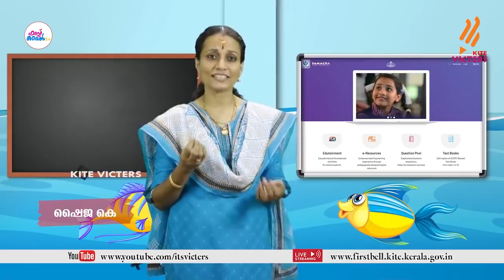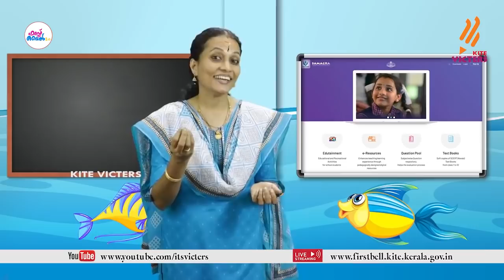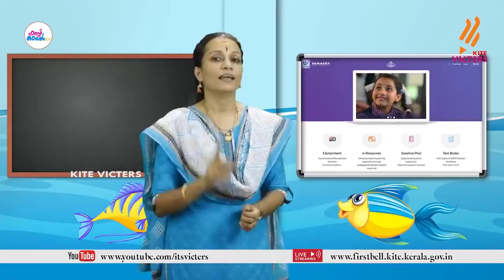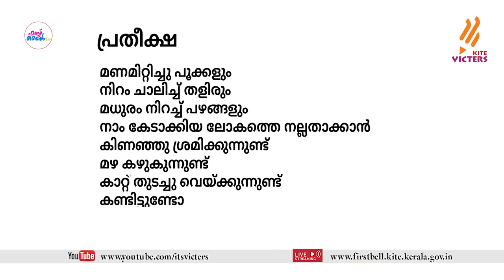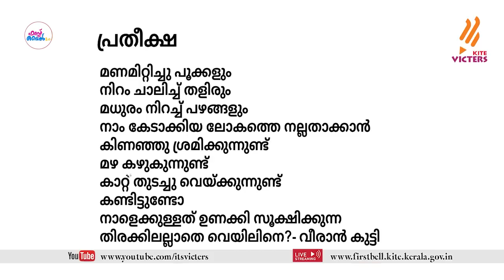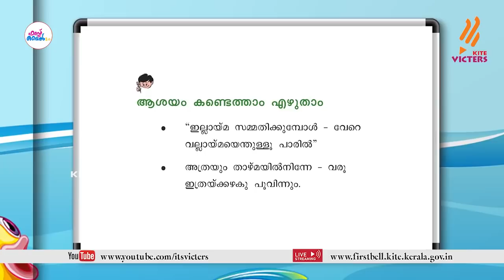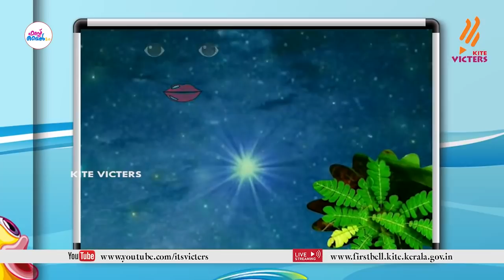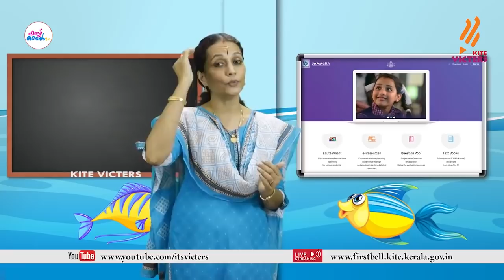First Bell 2.0 STD 03 Malayalam Class 27